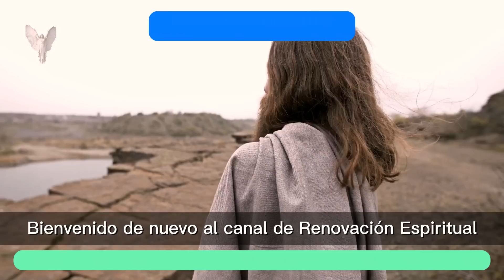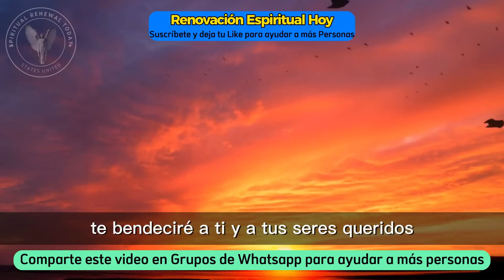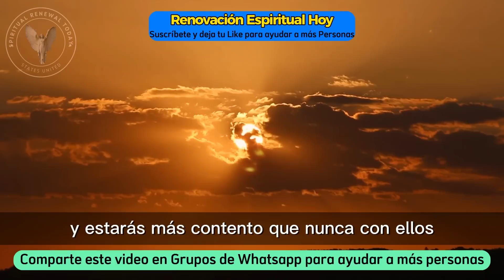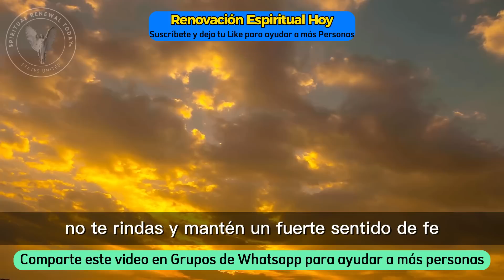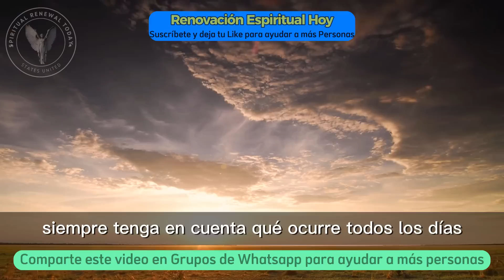❤️Pronto recibirás una gran cantidad de dinero... ✝️Mensaje celestial de los ángeles y Dios🕊️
❤️Muy pronto recibirás una gran cantidad de dinero... ✝️Mensaje celestial de los ángeles y Dios🕊️
💓En este video, cubriremos el mensaje de Dios y el mensaje del ángel para ti hoy. Escuchar estos mensajes en el diario te ayudará a mejorar tu vida y a aumentar tu fe y confianza en Dios.

💌 VIDEO MENSAJE:
Obtendrás, según los ángeles... una gran cantidad de dinero proveniente de fuentes. La gracia es un misterio y un inesperado... de Dios. Por lo tanto, no ignore este video. Es un mensaje que viene directamente de Dios. Dios te bendiga hoy...
Esta acción fácil es beneficiosa. Más personas reciben nuestros mensajes... gente. Por favor, haz lo que te pido.
Dios afirma haber sabido que dormiste mal la noche anterior... preocuparse por sus dificultades para pagar las facturas... cree en el futuro y en la salud de tus hijos. Te daré más de lo que podrías necesitar de mí... Expectativas.

Vídeos similares:
✅ ✝️ Los ángeles están diciendo que alguien muy cercano se ha ido...
➡️ • Hijo de Los Ángeles...
✅ 💌 Alguien cercano a ti llama todas las noches antes de dormir porque...
➡️•💌 Alguien cerca...
Descubre el mensaje urgente de Dios para ti hoy en este conmovedor video sobre religión y espiritualidad. Recibirás una poderosa palabra profética directamente de Dios y aprenderás sobre la espiritualidad interior y el crecimiento espiritual a través de la revelación divina. En el video tendrás acceso a increíbles testimonios de los milagros de Dios en la actualidad, incluyendo el fenómeno de los números angelicales como el 1111.

Descubre el significado de estos números sagrados y cómo interpretarlos en tu vida. También aprenderá cómo Dios dice las palabras de hoy a través de citas inspiradoras y mensajes de ángeles y obtendrá una comprensión profunda de la conciencia espiritual y cómo conectarse con la sabiduría divina. Espiritualidad y autoayuda se unen en este poderoso mensaje de Dios que te guiará en tu camino de crecimiento espiritual y transformación personal.

Aprenderá cómo la religión y la espiritualidad pueden influir en su vida cotidiana y cómo la conciencia angelical puede ser una guía poderosa en su camino. ¡No pierdas esta oportunidad de recibir un mensaje de Dios hoy! Prepárate para una experiencia espiritual profunda y significativa que cambiará tu vida.

 ¡Amén! ¡Bienvenidos al canal "Renovación Espiritual Hoy"! Aquí encontraremos mensajes inspiradores de Dios y los ángeles, con bendiciones de la Biblia, el universo y cosas positivas para tu vida. Une a nuestra comunidad y fortalece tu conexión con lo divino. Deje que nuestros mensajes iluminen su día y traigan bendiciones a su vida.
¡Regístrate ahora! No pierdas la oportunidad de recibir contenido inspirador y lleno de energía positiva. Únete a nuestra comunidad y descubre cómo podemos transformar tu vida con las sensaciones divinas que compartimos. ¡Te esperamos con los brazos abiertos para que juntos podamos fortalecer nuestra conexión con lo divino! ▬▬▬▬▬▬▬▬▬▬▬▬▬▬▬▬▬▬▬▬▬▬▬▬▬▬▬▬▬▬▬▬
morDeDios